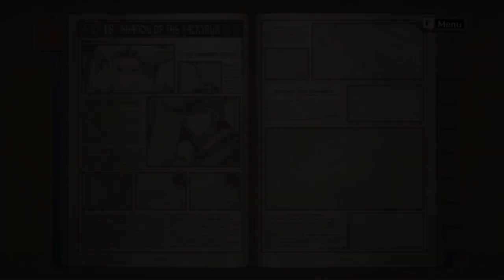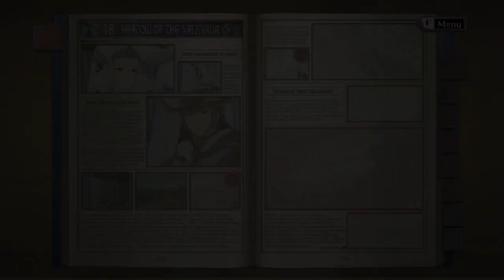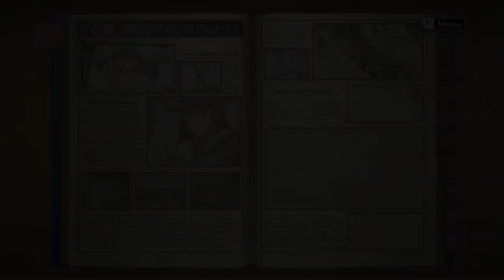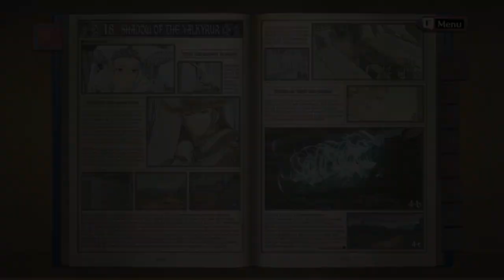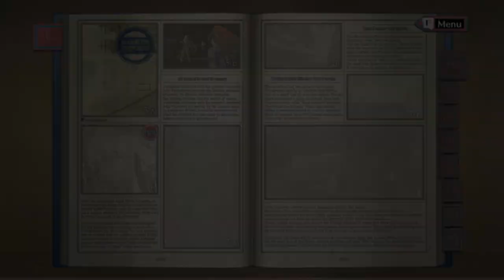Valkyria Chronicles I PC Playthrough EP 26: Marmota's end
The war reaches it's climax as the final battle begins. In order to take down the Marmota, their first step is to destroy the Valkof that was been taken into the Marmota, the supposed holy lance of the Valkyrur when in reality, it's a weapon of mass destruction that proves to be too dangerous to let be.